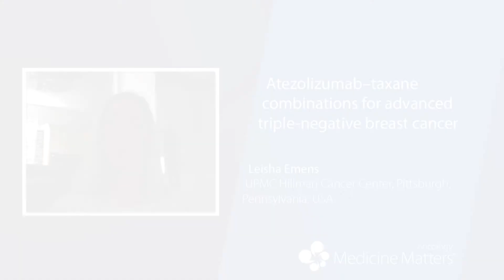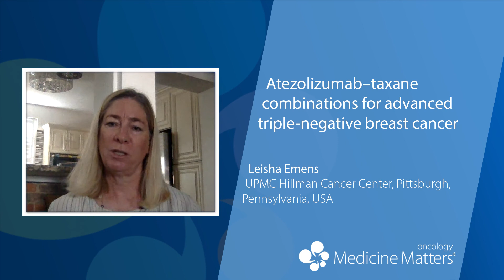IMpassion130 and IMpassion131: The difference a taxane makes? | Leisha Emens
Leisha Emens summarizes their IMpassion130 trial of atezolizumab and nab-paclitaxel in patients with advanced triple-negative breast cancer, and comments on the differences with the IMpassion131 study that instead used paclitaxel (2:19).